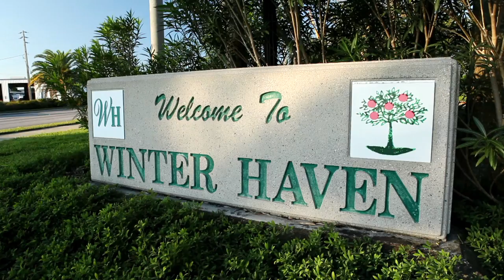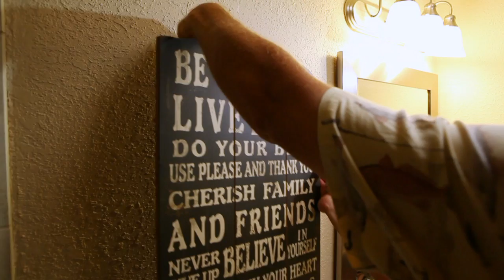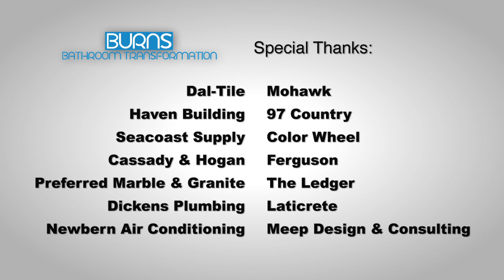Burns Bathroom Transformation - The Ethon Storm Reveal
The Burns family created the Burns Bathroom Transformation Giveaway to help families dealing with disabilities. The giveaway was open to all Florida residents who had disabilities and because the need was so great, Burns Flooring and Kitchen Design and all the wonderful sponsors gave TWO deserving families handicap accessible bathrooms!  Watch the the Ethon Storm reveal and the transformation that has changed all lives.

You can follow Ethon and Avery Meyers' transformations

97 Country
Mohawk
Dal-Tile
Armstrong Cabinets
Cassady and Hogan
Dickens Plumbing
Keys Granite
Preferred Marble and Granite
Ferguson
MEEP Design and Consulting
Newbern Air Conditioning
Color Wheel
Laticrete
Haven Building
Seacoast
The Ledger
Burns Custom Builders
BackLight